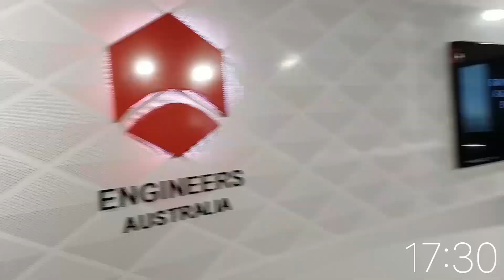Life at Aurecon: Graduate Lauren Thompson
Systems engineer Lauren Thompson shares what life at Aurecon in Melbourne, Australia is like through her own eyes and how she is making an impact.